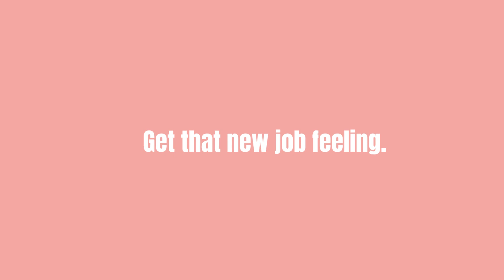Mark's got that new job feeling! He just got a new dataanalyticsjob with KDR Talent Solutions. ...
Mark's got that new job feeling! He just got a new dataanalyticsjob with KDR Talent Solutions. For all the latest jobs and top advice from our team of experts, get in touch today☎️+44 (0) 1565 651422